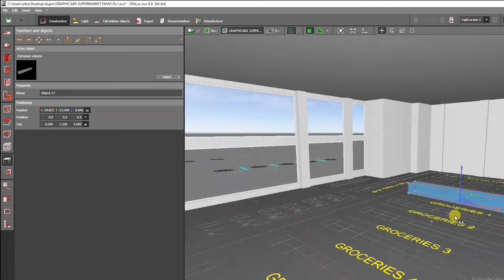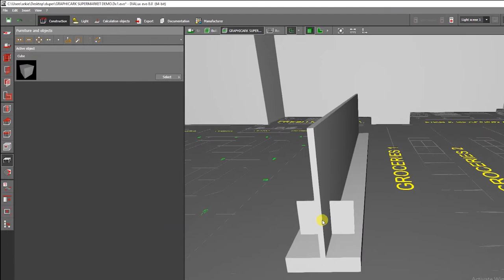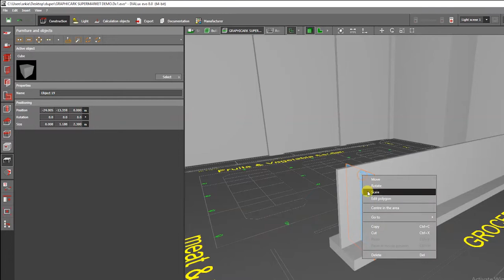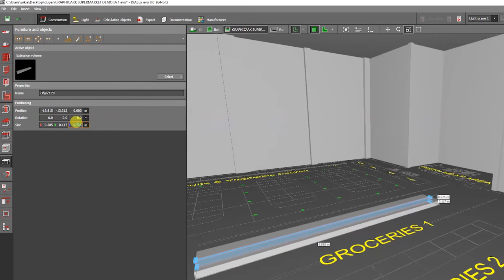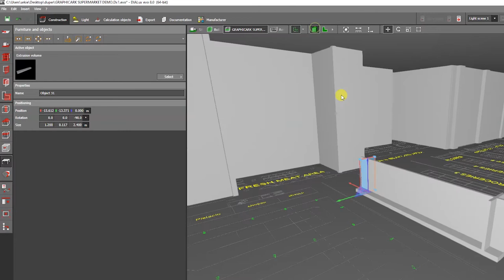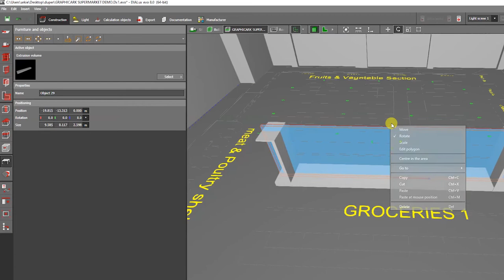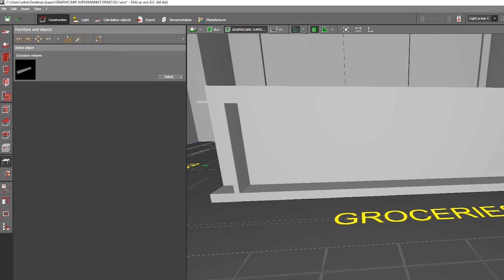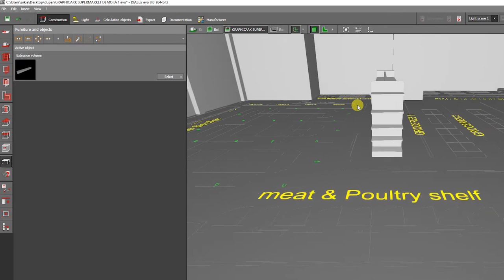LEARN HOW TO CONSTRUCT SUPERMARKET GONDOLA SHELVING IN DIALUX EVO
Gondola Shelving # dialux evo # Lighting design Tutorials
In this video tutorial, you will learn  how to Construct a Supermarket Gondola Shelving 3D design step by step using the Dialux software.

Welcome to Graphicark Lighting Design Hi Everyone, My Name is Arkie Sangalang Your Friendly Lighting Designer

This Tutorial will teach you from basic to advance knowledge in Dialux Evo Using step by step

guide and help you learn accurately. This video is recommended for you. If you are a beginner.

It will help you to Improved your artistic knowledge in Lighting Design Easily.

                       How to Create Office Board Meeting Room in Dialux Evo

                       HOW TO MAKE KITCHEN LIGHTING DESIGN STEP BY STEP

continue to learn and enjoy!